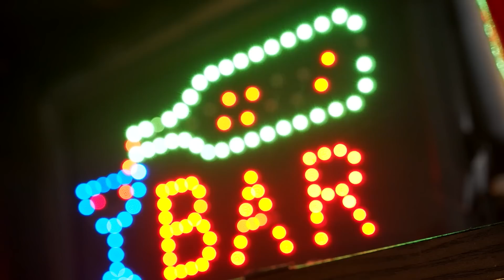Danni Stefanetti - 17 Stars (Official Music Video)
Song by Danni Stefanetti. All words and music by Danni Stefanetti

Music video edit Directed By: Jeffrey Panzer
Film Editor: Alan Lucchetti
Big Bear Live Footage by: Votex Creative Media - Joshua & Larry

Cover Photo by Lloyd Delaney

Logo Art By Spencer Fredianne
Big Bear Footage: Mixed by Gary Payne and Will Bellinger  Big Bear Concert Techs